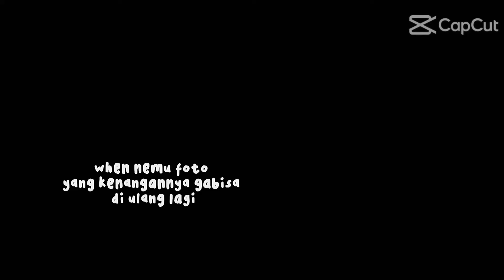We Use To Be Best Buddies And Now We're Not I Wish You Would Tell Me Why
my dad found her and she like my dad first then I slowly play with her and she started liking me and we became best friends I couldn't take her home because I live in a condor house so I visit her everyday after school untill I moved I met her in 2019 now it's 2022 I think she's gone because her owner put her in a dog care center